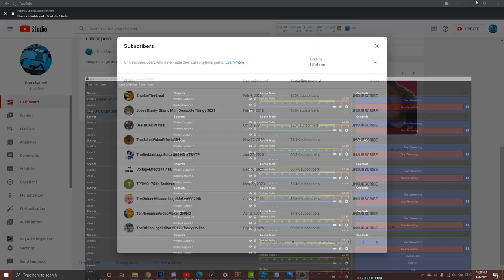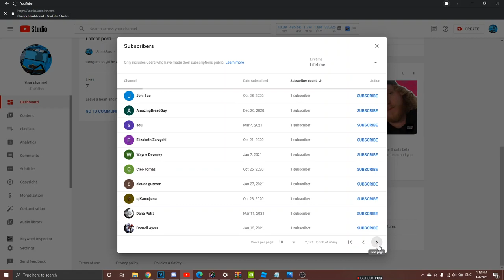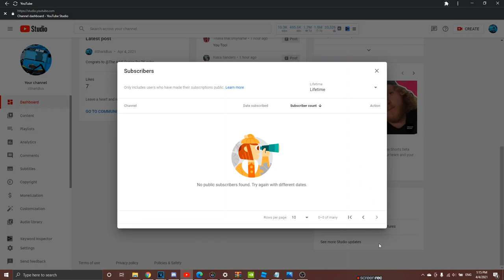All Of My YouTube Subscribers As Of 4/4/2021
Feel free to request me single effects and render packs! I accept your requests but if you put it in caps saying "DO THIS REQUEST RIGHT NOW", chances are I won't do it and I will find you as impatient. Please learn patience.

*Copying this description will NOT count as giving me credit. So don't even try to copy the whole description.*